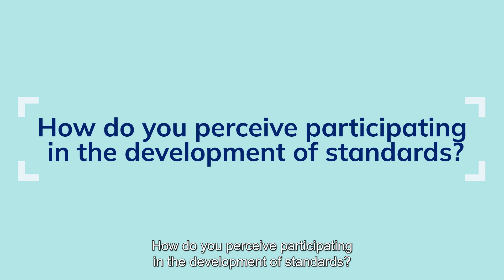Experts explain how they experience their participation in standards development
How do experts experience their participation in standards development? It's a long-term process, whereby as much technical competence as possible is collected.